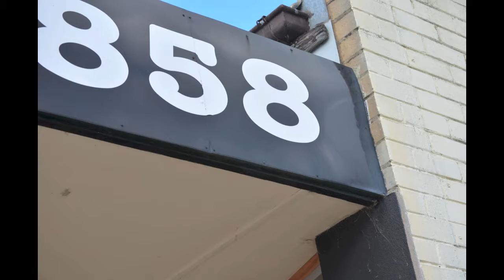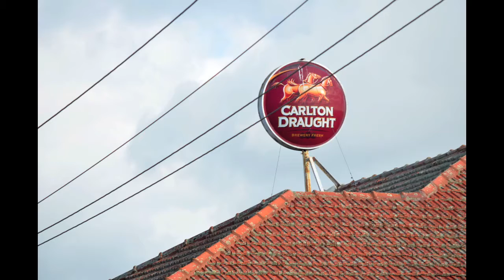Gippsland Images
Photo montage of the Cowwarr and Heyfield area of Gippsland, Victoria, Australia.  Original used to accompany the performance "The Place Where I Start" featuring members of Body and Soul Dance Studio from Heyfield.